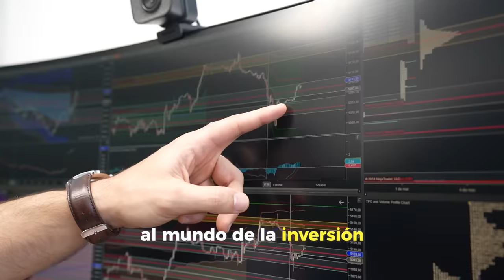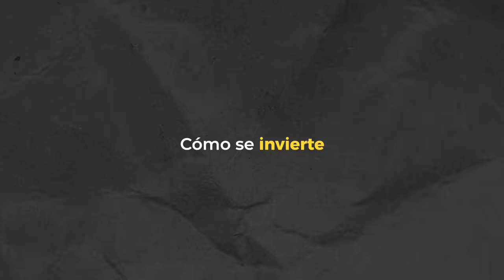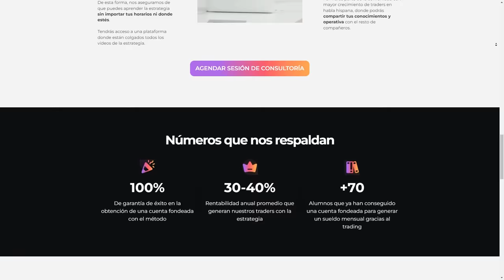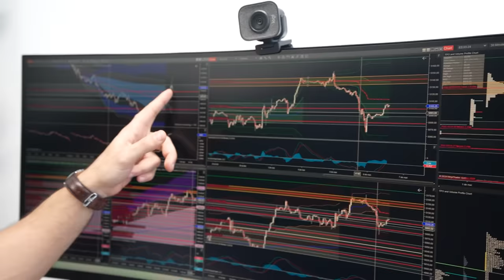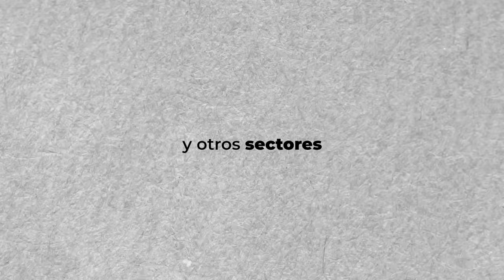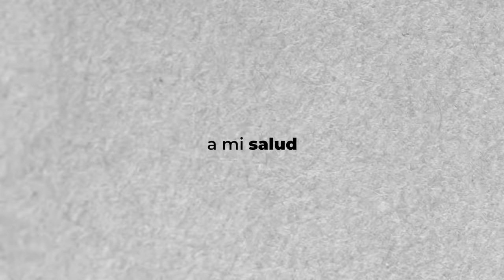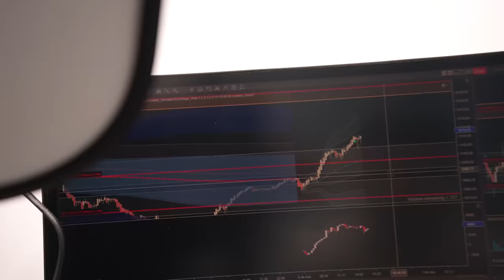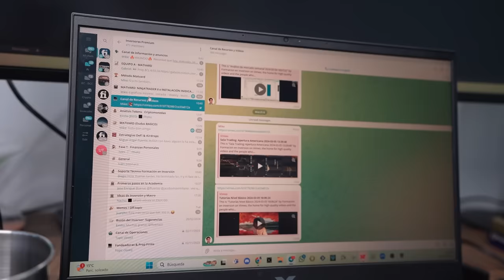Vivo un Día en la Vida de un Trader Profesional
00:00 Introducción
01:19 Comienzo del día: Entrenamiento
02:54 Aprende Trading con Félix
03:47 Break y café con sus amigos
04:23 Camino a la oficina y comienzo de la jornada
05:23 ¿La imagen típica del Trader concuerda con la realidad?
06:05 Metodología de Félix para operar
08:23 Similitud entre inversión y emprendimiento
09:45 La energía del dinero y de la salud
10:45 Félix realiza una operación en directo
12:09 Academia de Félix por dentro
14:01 Conclusiones y reflexión final